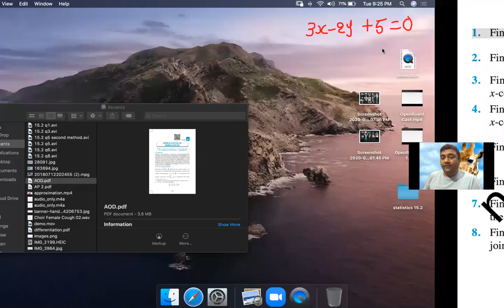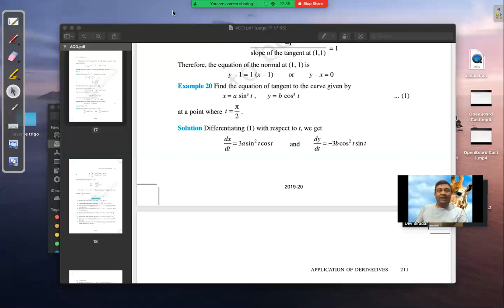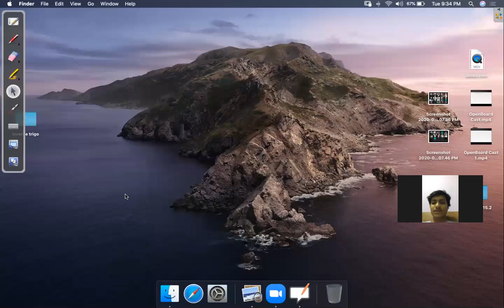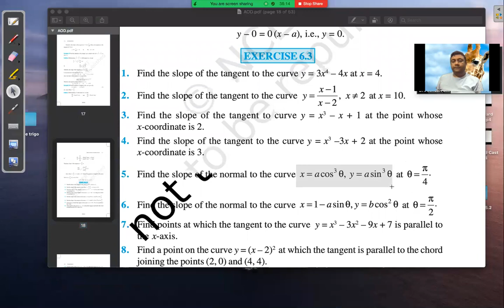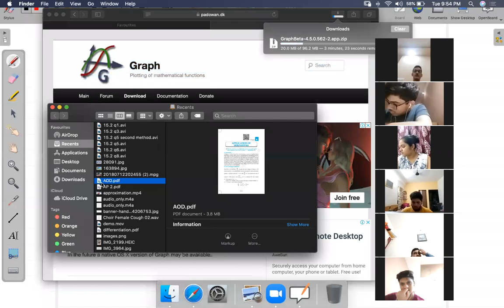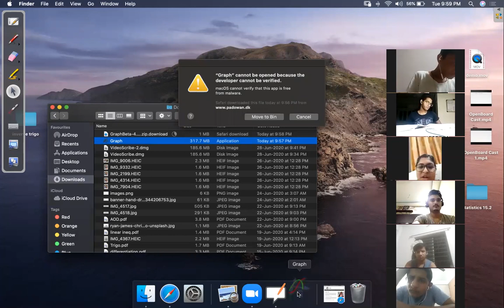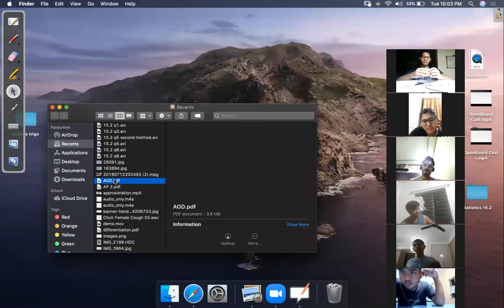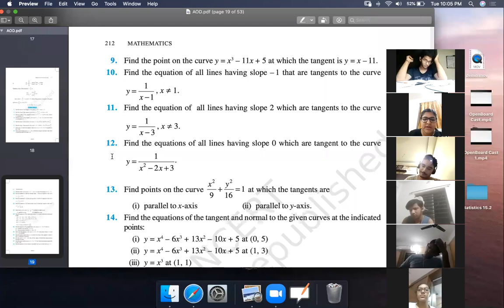exercise 6.3 application of derivative